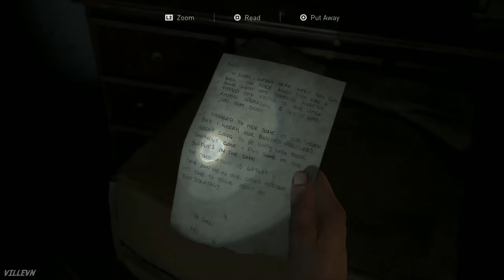THE LAST OF US PART 2: Jasmine Bakery safe code & combination location (Hostile Territory, Abby)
Jasmine Bakery safe code & combination location (Hostile Territory, Abby mission) in THE LAST OF US PART 2, Chapter 6: Seattle Day 1.

CONTENTS
- Jasmine Bakery safe location: in the Chinatown shop area, first store on the left
- Jasmine Bakery combination / code / password / number / combo location: on the second floor, go upstairs from the left side and deal with the Clickers, then jump over to the other building and go left
- The actual Hostile Territory safe code: 68-96-89

THE LAST OF US PART 2 guide walkthrough
PS4 Pro

If you liked the video be sure to press the Like Button, that helps me out, totally appreciate it guys! 👍